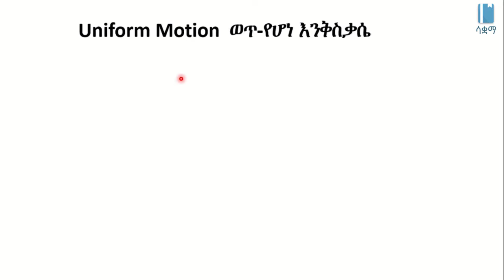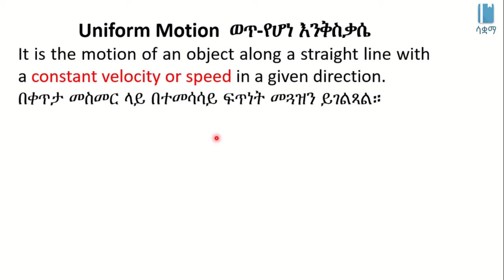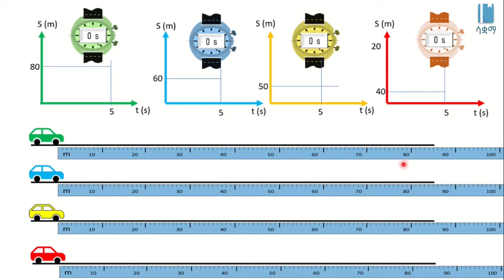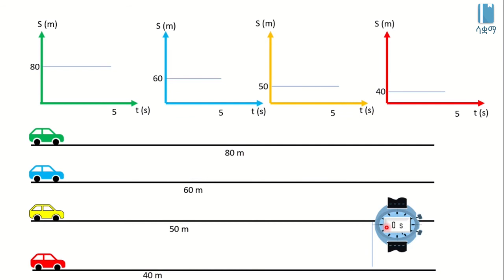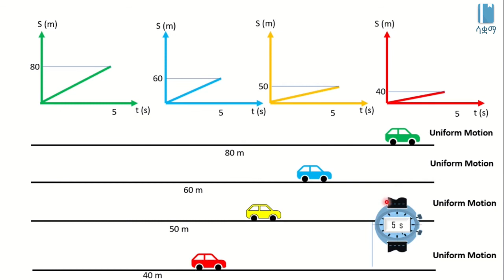Uniform Motion | ወጥ-የሆነ እንቅስቃሴ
In this video, we do a revision on uniform motion (motion that is along a straight line in a given direction, with a constant velocity. We had learnt about this in grade 7.  This video is based on Unit 2 of Grade 8 Physics of the Ethiopian curriculum. The academic videos published under Saquama (Education for Ethiopia) are in line with the Ethiopian curriculum.

በዚህ ቪዲዮ ስለዩኒፎርም ሞሽን (ወጥ የሆነ እንቅስቃሴ) መልሰን እናያለን።  ስለዩኒፎርም ሞሽን ወይም ወጥ የሆነ እንቅስቃሴ 7ኛ ክፍል ሳለን ተምረን ነበር። ዩኒፎርም ሞሽን ቀጥ ያለ መስመር ላይ በተመሳሳይ ፍጥነት ወይም ቶሎታ መሄድን ያሳያል። ይህ ቪድዮ የተሰራው በ8ኛ ክፍል ፊዚክስ ምዕራፍ 2 ላይ ተመስርቶ ነው። በሳቋማ (ኤጁኬሽን ፎር ኢትዮጵያ) ስር የተለቀቁ የቀለም ትምህርት ቪዲዮዎች ከኢትዮጵያ ስርዓተ ትምህርት ጋር የሚስማሙ ናቸው።